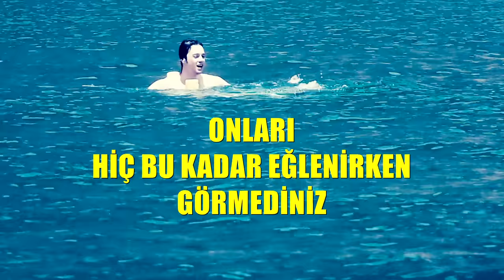Mert Yazıcıoğlu ve Afra Saraçoğlu’nun Aşk Dolu Tatili | Adeta Düşman Çatlattılar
Geçtiğimiz yıllarda Altın Kelebek gecesinde ‘Yıldızı Parlayanlar Ödülü’ne layık görülen güzel oyuncu Afra Saraçoğlu ile Aşk 101 dizisinde Sinan karakterine hayat veren Mert Yazıcıoğlu’nun Bodrum’daki romantik aşk tatili MagazinBurada.net muhabiri Kamil Sümer tarafından görüntülendi. Bol bol şakalaşıp, romantik anlar yaşayan ikilinin o anları adeta düşman çatlattı.